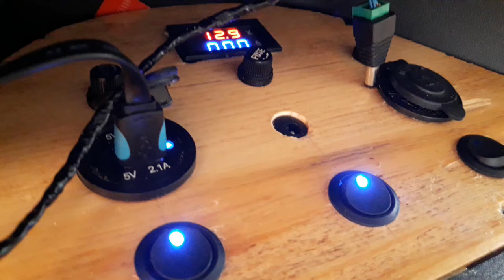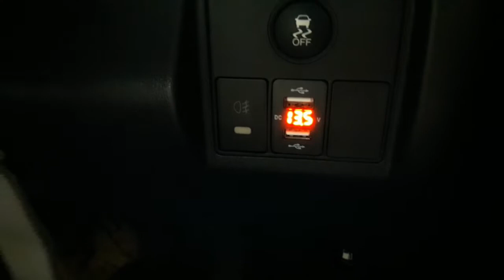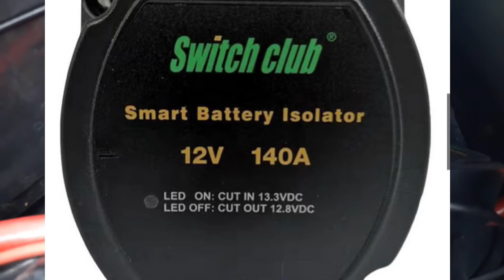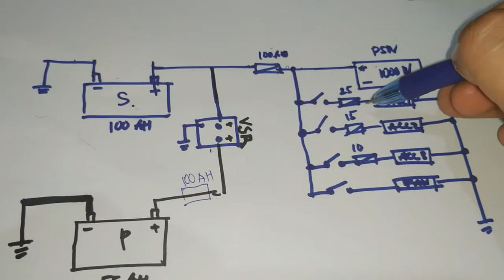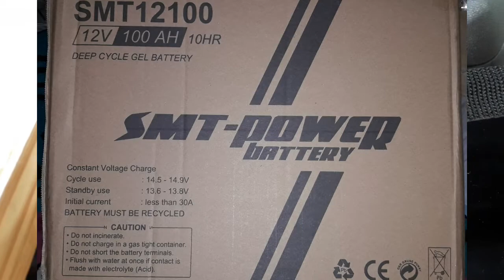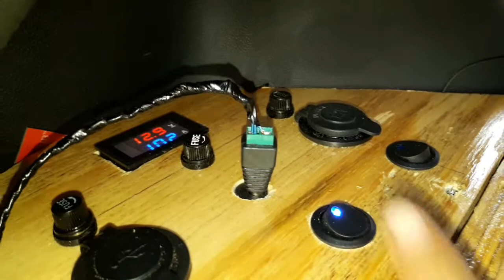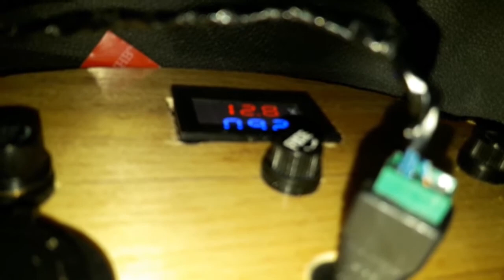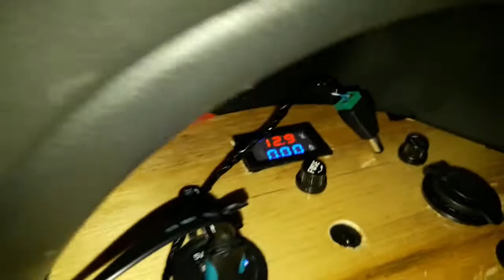DIY Dual Battery System HRV Camper Car || Menggunakan Baterai VRLA sebagai Baterai Tambahan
Sistem kelistrikan di camper car ini menggunakan baterai VRLA 100 AH  sebagai aki tambahan untuk keperluan alat-alat listrik yang mendukung selama perjalanan dan camping.

Baterai VRLA sendiri  tahan terhadap kelebihan charging (overcharged) dan kondisi getaran-getaran yang mengganggu dari luar sistem. Baterai VRLA yang dipakai 100 AH dengan ukuran 2 x lebih besar dibanding baterai utama dikarenakan untuk kedepannya kami masih punya rencana untuk menambah supply dari solar panel.

Setiap aksesoris DC yang dipasang, ditambahkan sekring dan stop kontak sebagai pengaman arus. Sekring yang dipakai juga berbeda besaran arusnya, tergantung kebutuhan dari aksesoris yang digunakan.